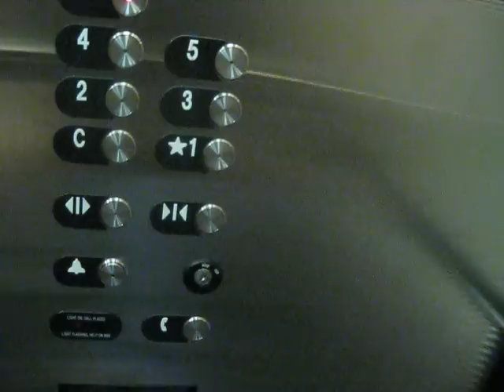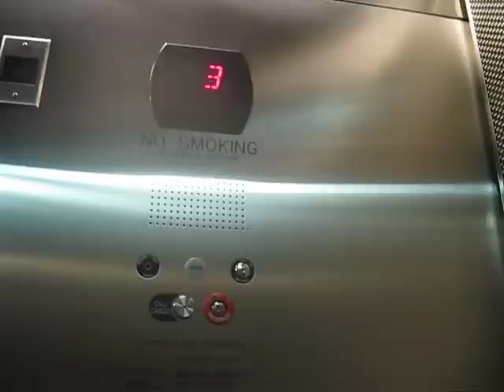Another Otis Traction Elevator At Newseum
Riding another elevator at Newseum in Washington DC